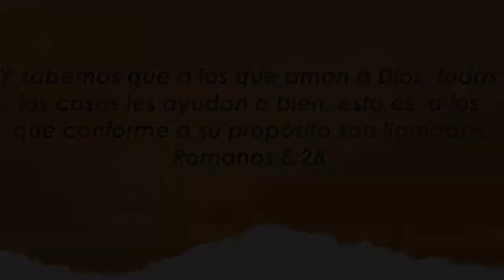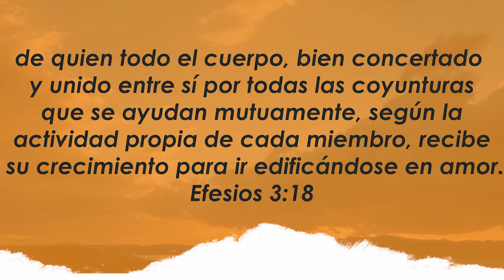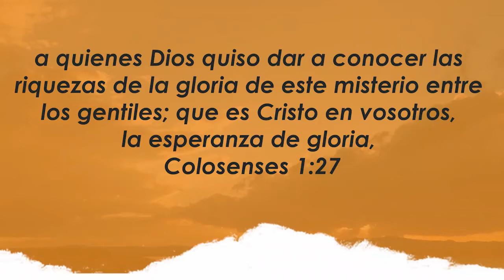Centro Familiar de Adoración | Devocionales en casa | Lunes 26/10/20 | Claudia y Miguel Díaz